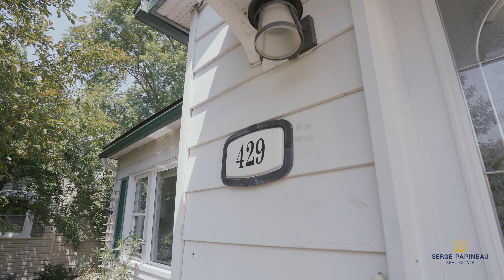429 Hartleigh - Your Perfect Match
This conveniently located, bright & airy Cape Cod style home combines stylish updates with classic detailing while also offering a surprising amount of indoor & outdoor living space. A cozy front terrace sits above the street, tucked away behind mature greenery, and makes for an ideal spot to sip your morning coffee or evening glass of wine. For larger outdoor gatherings, a sizable, landscaped backyard provides a quiet, picture-perfect setting. Inside the home are a series of desirable, timeless features such as arched entranceways, classic mouldings, cozy nooks and picture windows, all of which act as tasteful compliments to a bevy of larger-scale, modern upgrades.
Beyond the home is an incredible neighbourhood with much to explore. Steps from your front door are a future LRT station and a picturesque multi-use pathway that runs alongside the Ottawa River. Home to numerous shops, restaurants and core amenities, this central locale is also within walking distance of trendy Westboro to the East and beautiful Britannia Beach to the West. Style, comfort and convenience, all in one place!

Get Green Green Grass by GEORGE EZRA and over 1M + mainstream tracks